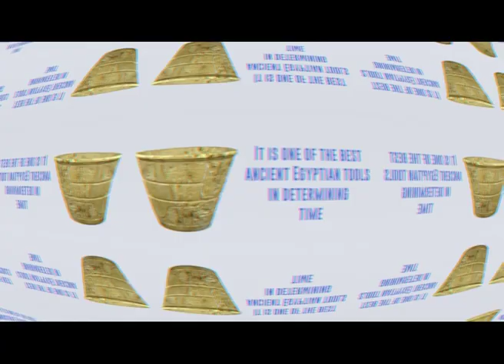تصور الساعة المائية - مصر القديمة
By: AHMED FAROUK